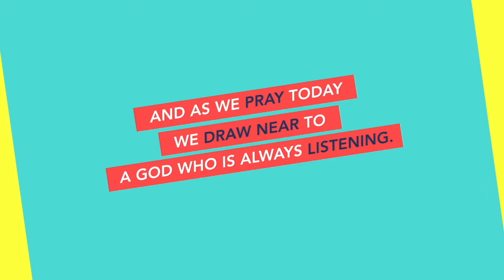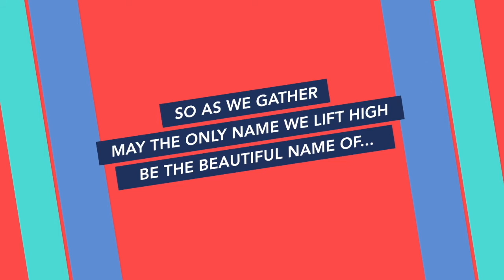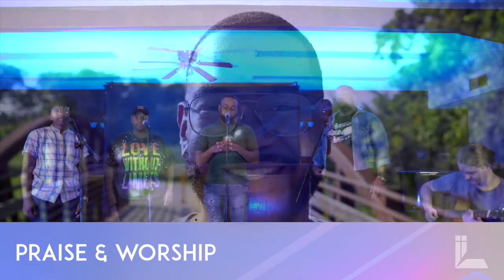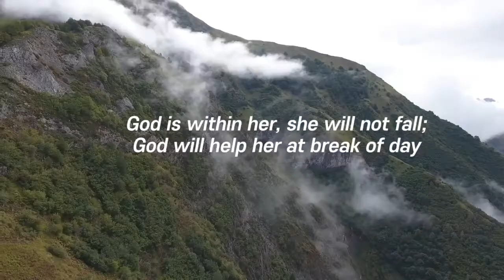Purpose In Your Pieces | Rev. Sean Nickelberry 07.25.2021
Welcome to the online broadcast of St. Luke AME Church located in Garland, Texas where our Pastors are Revs. Jasmine and Amos Saint-Jean. Our Mission is to KNOW | SOW | GROW | GO. StLukeGarland ThePowerOfOne.

If you would like to sow and/or partner with us, here are 3 ways you can give:

3. MAIL-IN: St. Luke AME Church | 521 W Avenue E | Garland, TX 75040